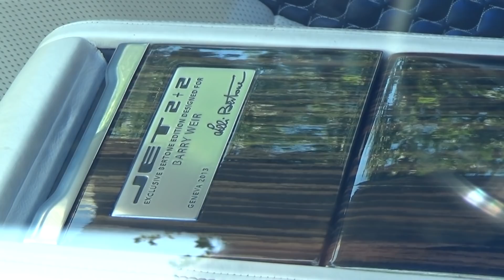€ 2 Million Aston Martin Rapide Bertone Jet 2+2 one-off in Zagreb!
The Aston Martin Rapide Bertone Jet 2+2 is a production car of ONE designed by Barry Weir. It was shown at the 2013 Geneva Motor Show. A collector named Barry commissioned the one-off build and helped in its build. I saw this € 2 Million car in Zagreb during the tour of Aston Martin owners. The owner is thinking about putting it on auction, so if you have 2 millions to spend, you may be the new owner :)